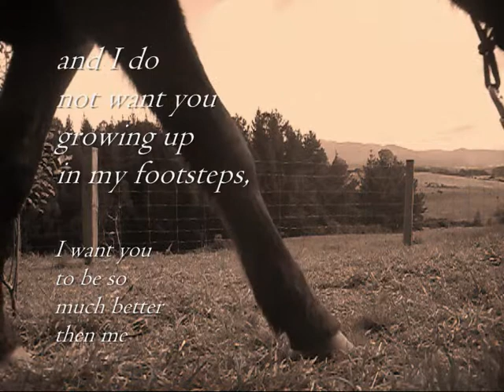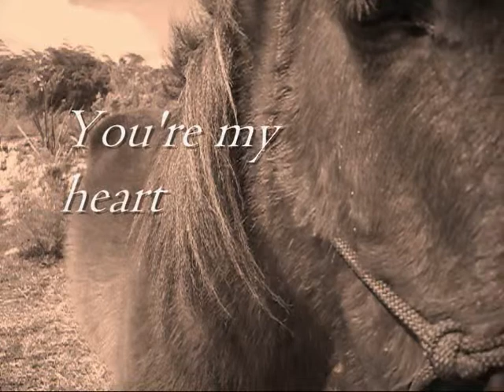Mystic- my pony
Just a cute thing i found and felt like making a video to it :) This is not me talking and i do not own it. i do own the photos and videos though.